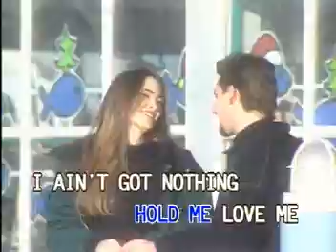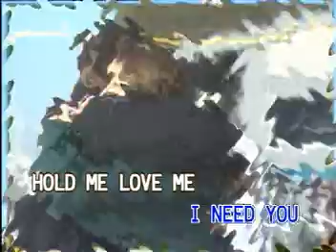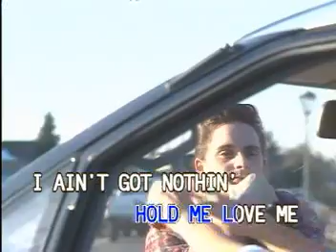KARAQOKE AUDIO VIDEO DIGITAL SINGING!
TITLE SONG:  EIGHT DAYS A WEEK
ARTIST:      IN THE STYLE OF/THE BEATLES
COMPOSERS: J. LENNON / P. McCARTNEY
FROM THE ALBUM:  THE BEATLES /VOLUME 1.